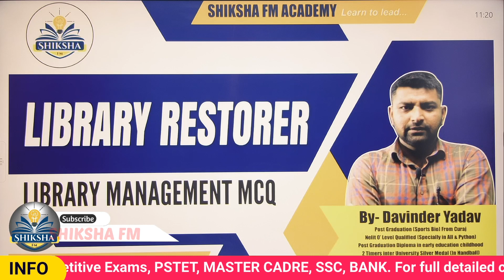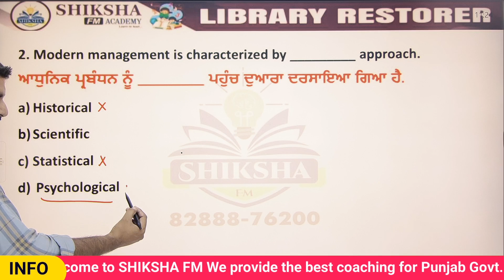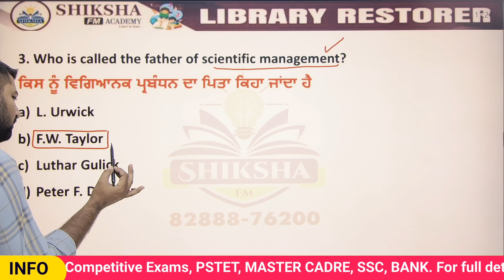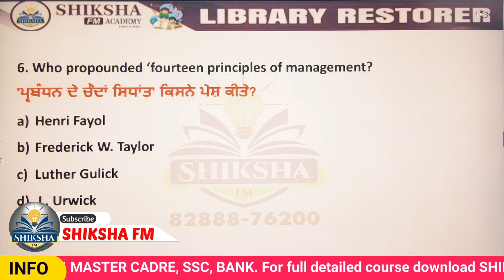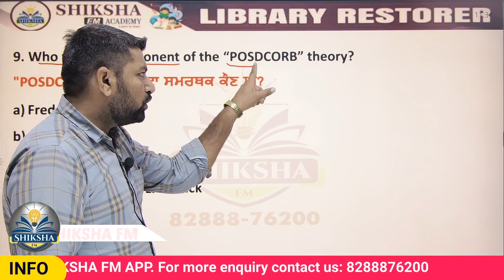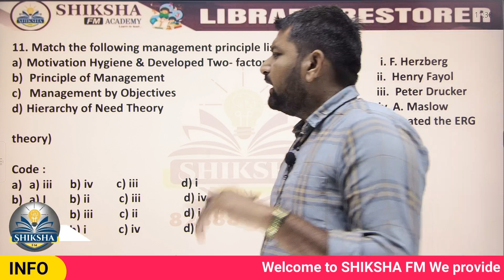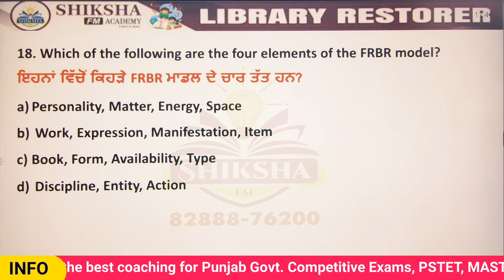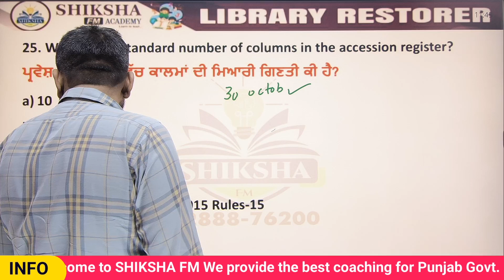Library Management MCQ || By Davinder Yadav